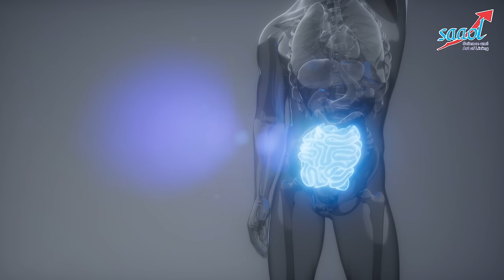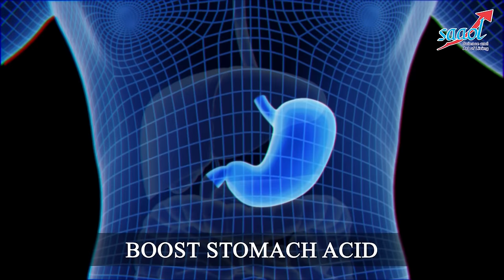पाचन तंत्र मज़बूत करने के तरीके | 11 Tips to Improve Your Digestion | Dr. Bimal Chhajer | SAAOL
Do you face regular digestive issues and don’t know how to get rid of them? Then watch this video where Dr. Bimal Chhajer explains 11 ways that will improve your digestive system and health and will make you feel better throughout the day. Follow these ways to start feeling its benefits sooner.